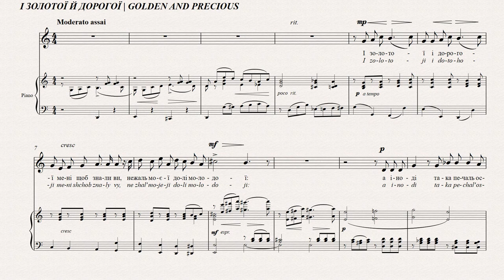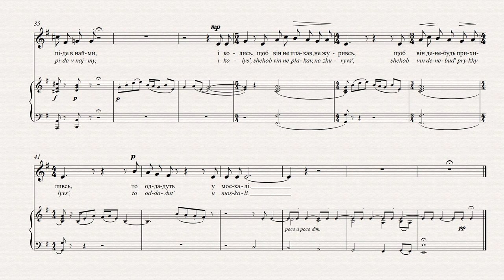СТЕЦЕНКО - І ЗОЛОТОЇ, Й ДОРОГОЇ | GOLDEN AND PRECIOUS | MEIN SCHICKSAL | DORÉ ET CHER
Підтримати проект:
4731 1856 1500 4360 (Приватбанк).

І ЗОЛОТОЇ, Й ДОРОГОЇ
Тарас Шевченко
Мені, щоб знали ви, не жаль
Моєї долі молодої.
А іноді така печаль
Оступить душу — аж заплачу!
А ще до того, як побачу
Малого хлопчика в селі:
Мов одірвалось од гіллі,
Одно-однісіньке під тином
Сидить собі в старій ряднині...
Мені здається, що ніколи
Воно не бачитиме волі,
Святої воленьки! Що так
Даремне, марне пролетять
Його найкращії літá;
Що він не знатиме, де дітись
На сім широкім, вольнім світі,
І піде в найми, і колись,
Щоб він не плакав, не журивсь,
Щоб він денебудь прихиливсь, —
То оддадуть у москалі...
Ще один вірш, написаний Шевченком на засланні у
Кос-Аралі, Казахстані, у 1849 р. Стеценко написав
музику 1909 р. після свого власного повернення до
Києва із заслання.

GOLDEN AND PRECIOUS
Taras Shevchenko
No matter now how precious and how golden
My youthful fortune was, if you must know,
I am not sorry that those years are gone.
And yet at times such grief enshrouds my soul
That I must weep perforce!
When I behold a small boy in a village,—
A lad who seems fresh-severed from a branch,
Who sits quite, quite alone beneath a hedge,
Clad in coarse linen, worn to very rags . . .
It seems that it is I, my very youth.
And in my heart I feel that he will never,
Never again, see freedom, blessed freedom!
That, vainly wasted, these his finest years
Will flit away; that he will never know
What to accomplish in this vast, free world;
Will pine away in toil enforced by others,
And it may be, one day, just to ensure
He does not weep or grieve or somehow manage
To find a restful nook to soothe his soul—
He will be sent to serve in Moscow’s army.
Another poem by Shevchenko written in exile at Kos-
Aral, Kazakhstan in 1849. Stetsenko composed the music
after his own return to Kyiv from exile in 1909.

MEIN SCHICKSAL
Taras Schewtschenko
Ihr sollt es wissen: Meinem goldnen, meinem teuren
Und jungen Schicksal
Trauere ich nicht nach.
Nur manchmal umringt mich die schmerzhafte Trauer,
Sodass ich weine.
Ich weine, wenn ich einen kleinen Jungen
Im Dorfe sehe,
Als ob von dem Zweig abgebrochen, einsam und allein,
Da am Zaun,
Er sitzt in eine alte Decke eingehüllt…
Da scheint mir, dieses Kind
Wird nie die Freiheit sehen,
Die heilige Freiheit.
Seine besten und schönsten Jahre
Vergehen vergeblich,
Und er wird nicht wissen,
Wohin in dieser großen, freien Welt,
Und wird als Tagelöhner enden …
Und damit er nicht weint und nicht verkümmert,
Damit er irgendwo eine Zuflucht findet,
Wird man ihn irgendwann zu den Soldaten schicken…
Ein weiteres von Schewtschenkos Gedichten im Exil
in Kos-Aral, Kazakhstan im Jahre 1849 geschrieben.
Stetsenko komponierte die Musik, nachdem er selbst
1909 aus dem Exil nach Kiew zurückgekehrt war.

DORÉ ET CHER
Tarass Chevtchenko
Dorée et chère
à mon coeur, sachez-le,
Je ne regrette pas ma jeunesse:
Mais parfois une telle peine s’empare
De mon âme que je pleure.
Et surtout
Quand je vois un tout petit garçon dans le village.
Comme moi arraché au branchage,
Seul, tout seul sous le clayonnage
Il reste, simplement, habillé d’une vieille toile.
Il me semble que jamais
Il ne verra la liberté,
La chère sainte liberté.
Que si vainement, pour rien s’enfuiront
Ses meilleures années,
Il ne saura où aller
Dans ce large et libre monde,
Et il va se vendre,
Et un jour, pour qu’il ne pleure pas, ni n’ait de
chagrin,
Pour qu’il trouve quelque part un abri,
On l’enrôlera dans l’armée.
Un autre poème de Chevtchenko, écrit en exil à Kos-
Aral, au Kazakhstan en 1849. Stetsenko en compose la
musique après son propre retour d’exil à Kiev en 1909.

Для заставки використано картину Тараса Шевченка "Автопортрет", 1860.
Taras Shevchenko's painting "Self-Portrait", 1860, was used for the screensaver.